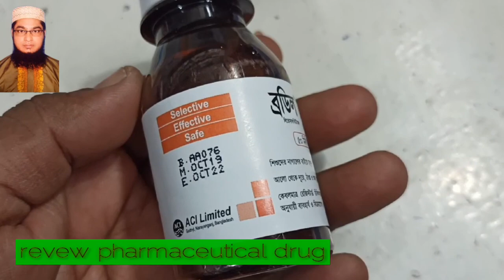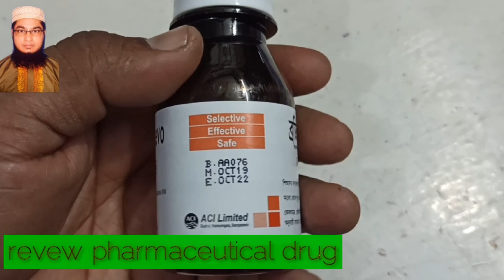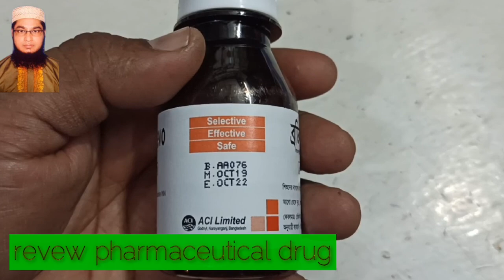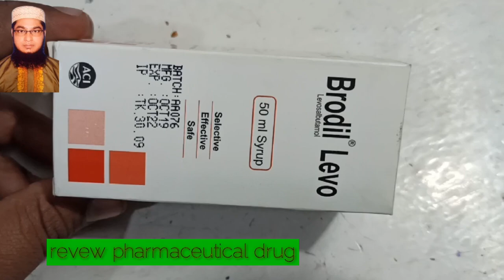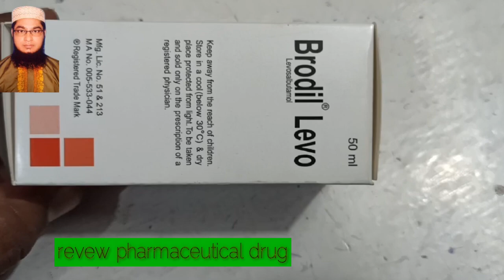Brodil Levo|| শিশুদের কাঁশিএবং ঠান্ডা ||ACI Ltd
Only for the use of medical professionals
Brodil Levo
Levosalbutamol
Descriptio
Brodil Levo are indicated for the treatment or prevention of bronchospasm in adults, adolescents, and children 6 years of age and
older with reversible obstructive airway disease.
Dosage and Administration
O Brodil® Levo 1 mg & 2 mg Tablets
2 Adults and adolescents above 12 years: 1-2 mg three times daily.
Brodil® Levo Syrup
Adults:5-10 ml three times daily
Children (6-11 Years):5 mithree times daily.
Children (2-Below 6 Years):2.5 ml three times daily.
Brodi
Contraindications
Brodil Levo is contraindicated in patients with a history of hypersensitivity to any of the components of the formulation
Precautions
Potentially serious hypokalemia may result from Byagonist therapy. Particular caution is advised in acute severe asthma as this effect
may be potentiated by hypoxia and by concomitant treatment with xanthine derivatives, steroids and diuretics. Serum potassium
levels should be monitored in such situations.
Levosalbutamol should be used with caution in patients with cardiovascular disorders, especially coronary insufficiency, cardiac
arrhythmias or hypertension.
Side effects
The most frequent side effects are palpitation, fine tremors of the skeletal muscle (particularly the hand) and muscle cramps may
occur. The other likely side effects are gastrointestinal disturbances such as nausea, vomiting, burning substernal or epigastric pain and
diarrhoea. In some cases nervousness, headache, dizziness, fatigue and sleeplessness may occur.
Pregnancy & Lactation
Use of oral levosalbutamol in pregnant or nursing mothers should be considered only if the expected benefit to the mother is greater
than any possible risk to the foetus or the infant.
It is not known whether levosalbutamol is excreted in human milk. Caution should be exercised when oral levosalbutamol is
administered to a nursing woman
Drug Interactions
Other short-acting sympathomimetic bronchodilators or epinephrine should be used with caution with levosalbutamol If additional
adrenergic drugs are to be administered by any route, they should be used with caution to avoid deleterious cardiovascular effects
o
Beta-blockers : Beta-adrenergic receptor blocking agents not only block the pulmonary effect of beta-agonists such as
levosalbutamol, but may also produce severe bronchospasm in asthmatic patients.
Diuretics: Diuretics (such as loop or thiazide diuretics) can be acutely worsened by beta-agonists. Hence, caution is advised in
the coadministration of beta-agonists with non potassium sparing diuretics.
Digoxin : Digoxin levels were demonstrated after single-dose intravenous and oral administration of racemic salbutalmol, hence
it is advisable to carefully evaluate the serum digoxin levels in patients who are currently receiving digoxin and levosalbutamok
Monoamine Oxidase Inhibitors or Tricyclic Antidepressants : Levosalbutamol should be administered with extreme caution to
patients being treated with monoamine oxidase inhibitors or tricyclic antidepressants, or within 2 weeks of discontinuation of
such agents, because the action of levosalbutamol on the vascular system may be potentiated.
Overdosage
The expected symptoms with overdosge are tachycardia, nervousness, headache, tremor, nausea, dizziness, fatigue and sleeplessness.
Hypokalaemia also may occur. Treatment consists of discontinuation of oral levosalbutamol together with appropriate symptomatic
therapy. In the event of serious poisoning, the stomach should be emptied and, if necessary, a beta-blocker administered with caution
in patients with a history of bronchospasm.
O
Pharmaceutical Precautions
Store in a cool & dry place. Protect from light.

Elf u have any problem with my video please Contact
with me. I wiill delete my video